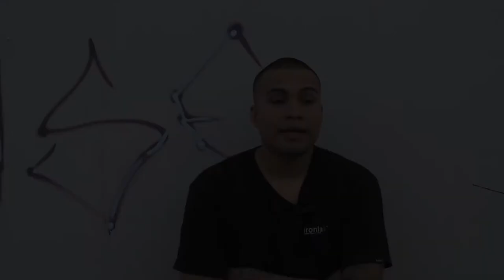Chus Bboy Battle Houston Episode 3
Please vote for Chus at
BBOY BATTLE HOUSTON

post "I vote for Chus"
ten votes per email will be the maximum.